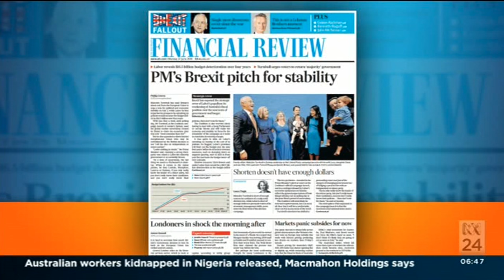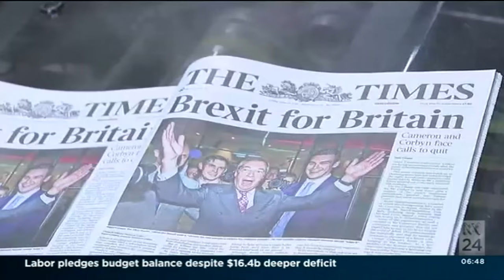Brexit is a "teriffic result": Breheny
The IPA's Simon Breheny explains why Britain leaving the EU was the right decision. Appearing on ABC News 24 Breakfast on 27 June 2016.